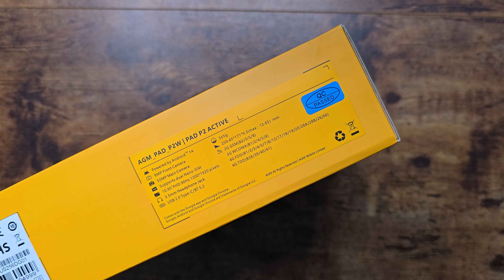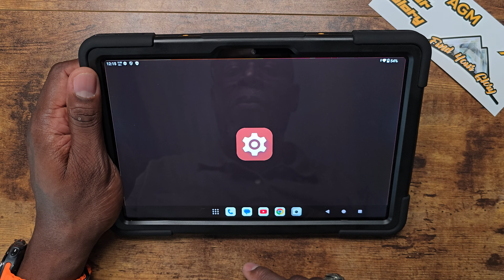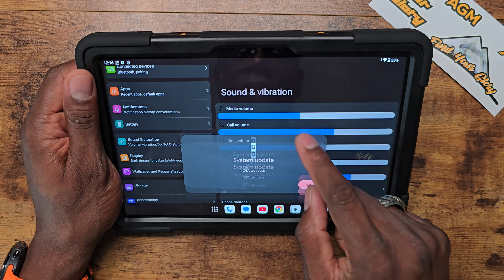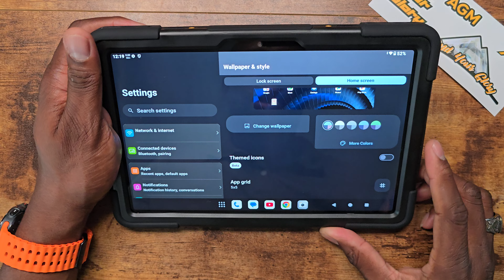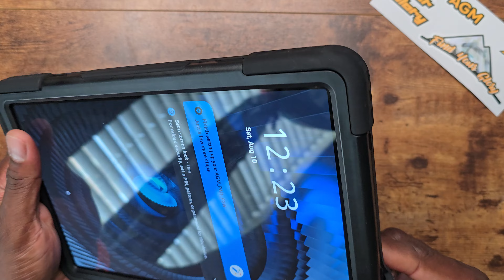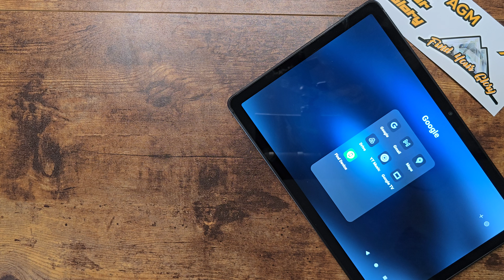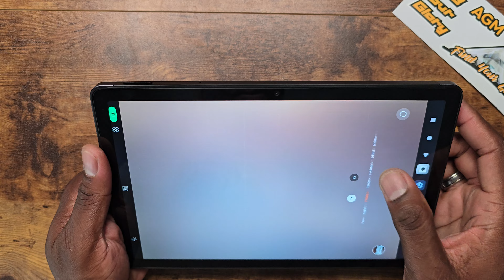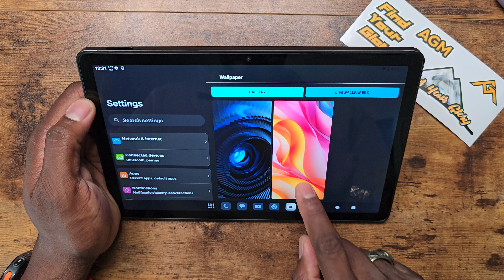AGM Mobile PAD P2 Active Tablet Review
Key specs: MIL-STD-810H, IP68, IP69K
Adjustable shoulder strap & Removable case
11" 90Hz FHD+ 480 NITS Display
50MP Rear Camera
8+8GB RAM + 256GB ROM
Android 14 / 4G LTE Dual SIM
8000mAh Battery

Ready for that new Tesla Use this link to grab yours now.